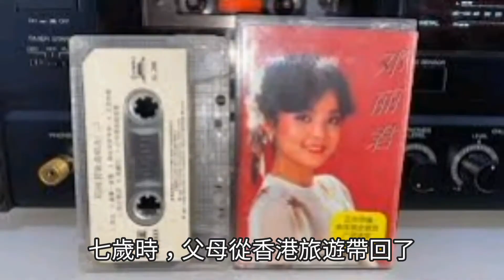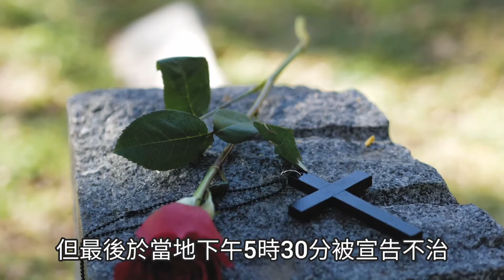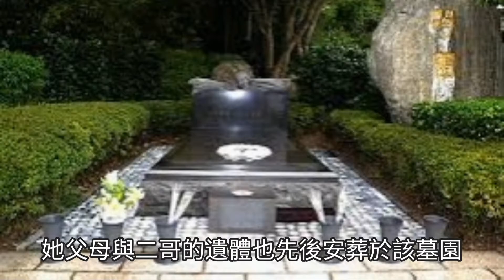朗嘎拉姆是鄧麗君轉世?【我不是外星人W Channel】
朗嘎拉姆是鄧麗君轉世?

►【推薦影片】🔥

►【社交專頁】⭐